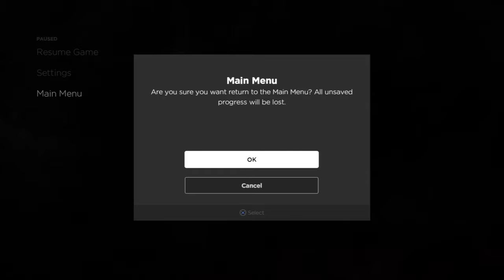Batman: The Enemy Within Episode 4: What Ails You P1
Arriving at the Bodhi Spa, Bruce begins the raid by knocking out the receptionist before he can disable SANCTUS security. As he leads the Pact through the Spa